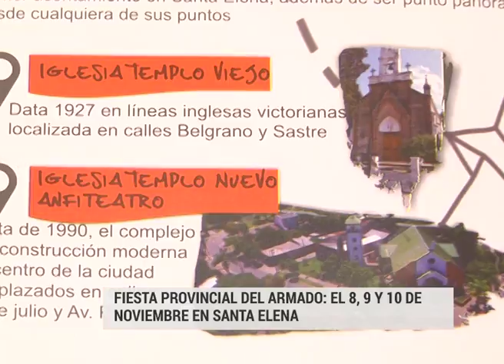Santa Elena prepara la Fiesta del Armado Entrerriano con importantes premios